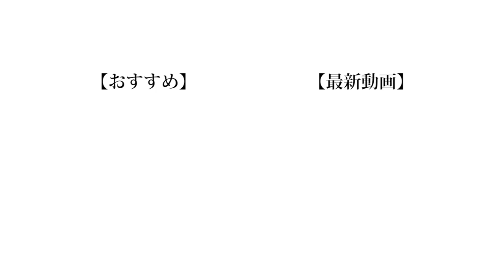【ガチ怒】マクドナルドに商品をパクられました。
プロトタイプ

今日普通のチキンフィレオ初めて食ったんだけど、これからこれ食うわ。美味い。
(編集 : 晴生)

❏ 公式
❑ 晴生(はるき)
❑ 魁斗(かいと)
❑ のせ
❑ もっち
【Untitled_mo】